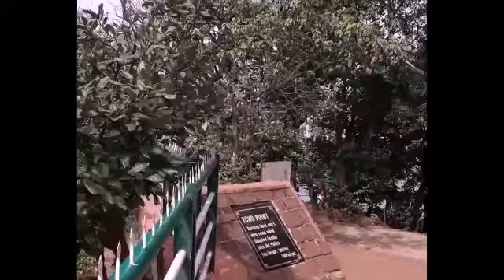Mahabaleshwar - How does the Echo Point, Mahabaleshwar look like???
If you missed watching the previous episode, no need to worry, I will provide its link at the end of today’s video. I will also provide the link as an "i" button on the top right hand corner of this video. Watch it.

I am sure you will enjoy watching today’s episode. You can thank me by giving it a thumbs up and clicking the like button below to video. Share it with all your friends and family members whomever you think needs this information.

You can also subscribe my channel "SM 360 degrees, let’s discover", by clicking my photo at the right bottom corner of the video screen or by clicking my profile photo at the very end of the video.

"SM 360 degrees, let’s discover".

🛩🚂🚗  Introduction:  🚗🚂🛩

In this channel you will find me help you discover important, valuable and informative Pune localities along with various Indian tourists places.

I have already uploaded videos on Goa, Lonavala, Mahabaleshwar, Delhi, Chandigarh, Kashmir, Gulmarg, Srinagar, Agra, Shimla, Kufri, Manali, Solang Valley, Kolkata and of course many videos related to Pune. Watch and discover the raw and real beauty of these gorgeous places.

I have created multiple playlists specially for you so that you will get all similar topic videos at one place. Watch them.

I like very much to read your comments about my videos. So, please keep commenting on all my videos.

More the subscribers, more the number of videos I will upload ✌.